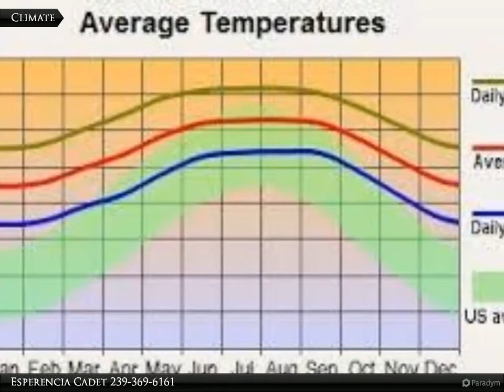Coldwell Banker Preferred Properties - 1052 Butler St. E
1052 Butler St. E

Whether you're planning to build now or buy and hold for investment this lot is the one you've been waiting for, send your offer in soon.

Esperencia Cadet
Coldwell Banker Preferred Properties